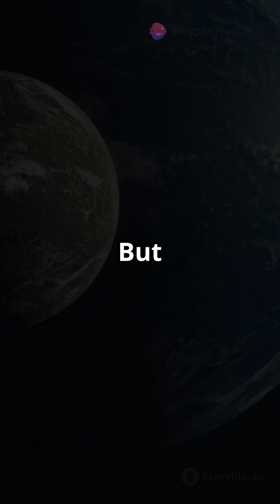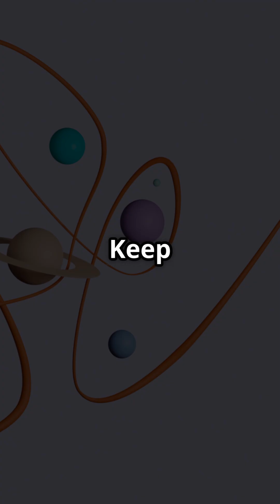Can a Bullet Travel from the Moon to Earth?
Title: Can a Bullet Travel from the Moon to Earth?
What happens if you fire a bullet from the Moon toward Earth? 🚀💨 Will it make the journey, or will space physics stop it in its tracks? In this short, we break down the science behind gravity, escape velocity, and space friction (or lack of it!). Watch till the end to find out if a lunar sniper shot could actually re